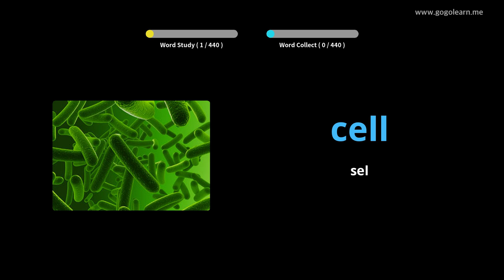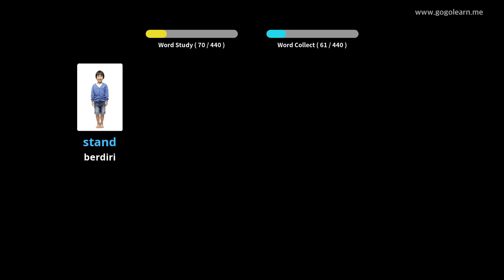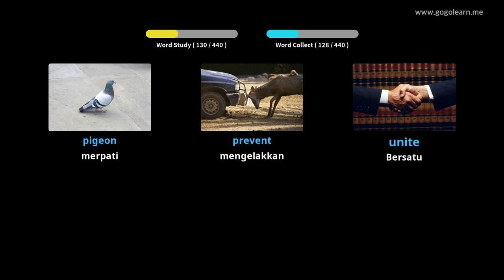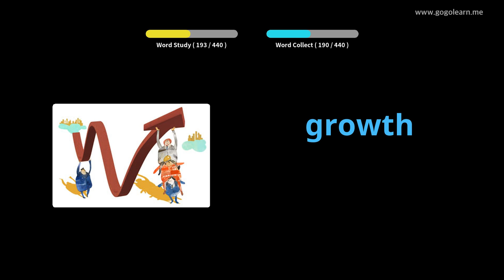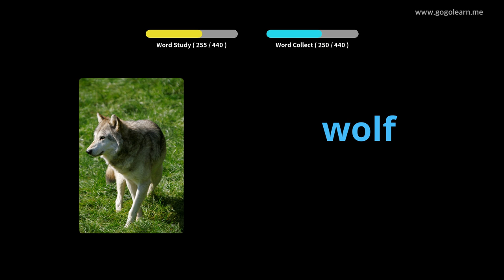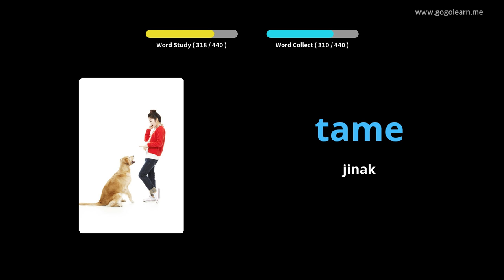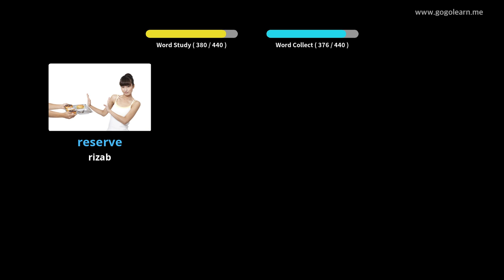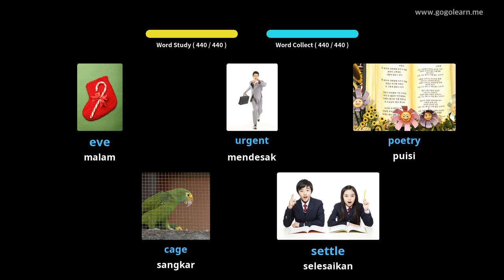Sekolah Menengah Bahasa Perbendaharaan Kata Bahasa Inggeris 3 |Golearn